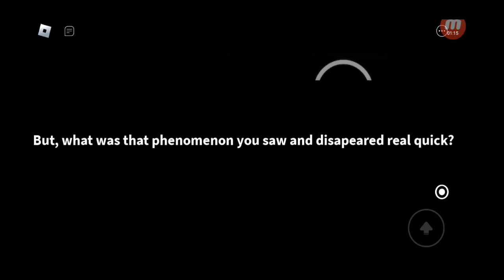New Game Garten Of BanBan 6 Release Full Gameplay Part 2